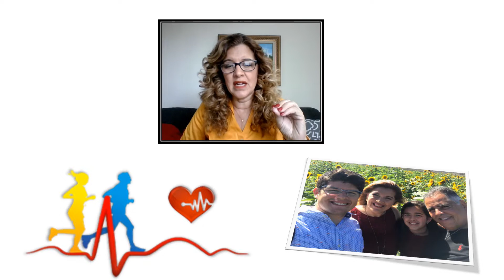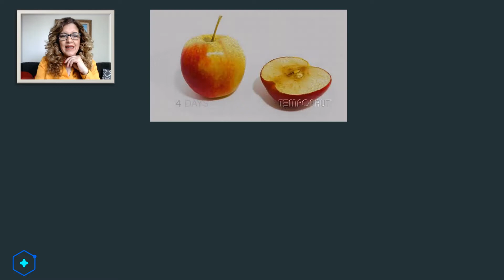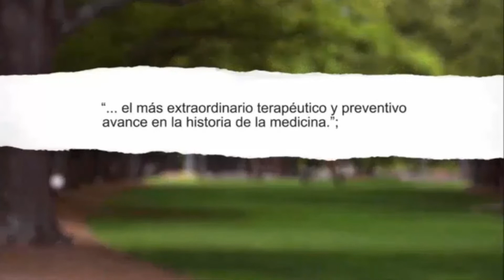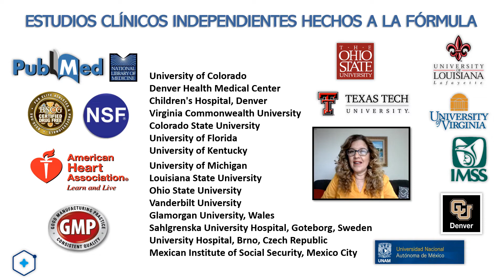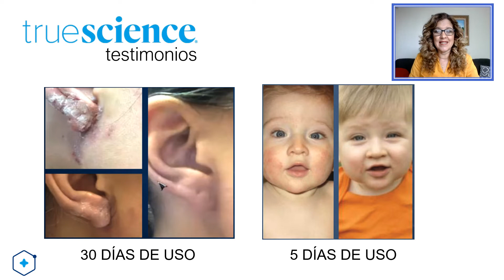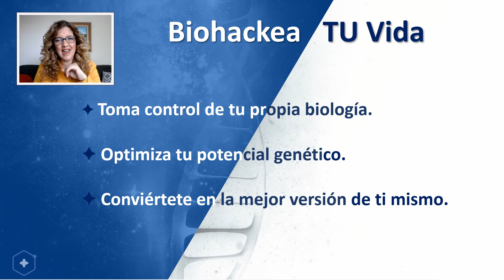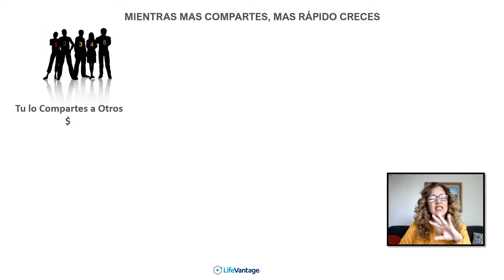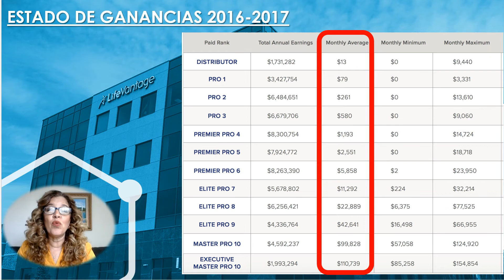Presentación De Negocio LifeVantage Sheila De León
Sheila De Leon Elite Pro 7, Presentación de Productos líderes en Nutrigenómica  y oportunidad única de Negocio